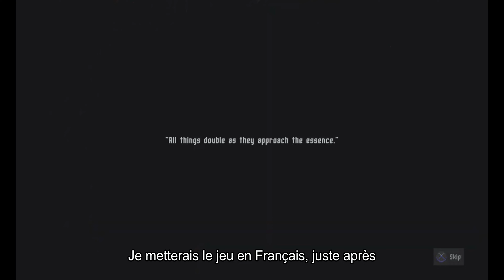Moonscars Ep1 : Irma la grise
1er épisode :

"J'incarne Irma, faisant partie d'un groupe de chasseurs, je suis surement la seule survivante. Mais que s'est-il passé ? Me voilà à l'extérieur du château, en quête de réponse. Ennemis, esprits, sacrifier son corps pour en avoir en argiles ? Bienvenue dans ce 1er épisode

Merci d'avance pour votre soutient qui aide grandement la chaîne à prospérer !

Portez-vous bien😘

Consoles :

- PC
- PS5 et PS4 pro
- Xbox séries X
- Switch

Programme de montage : Wondershare Filmora X